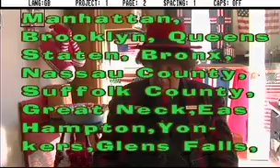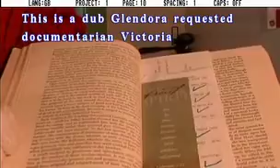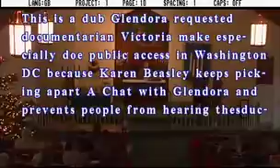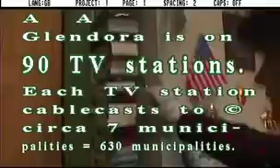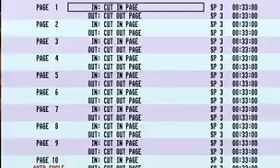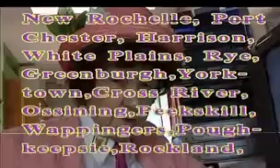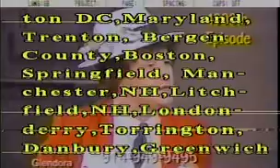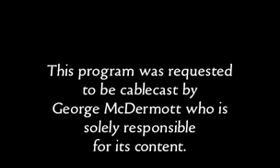A Chat With Glendora 5888-31